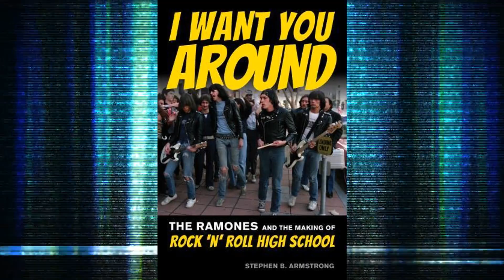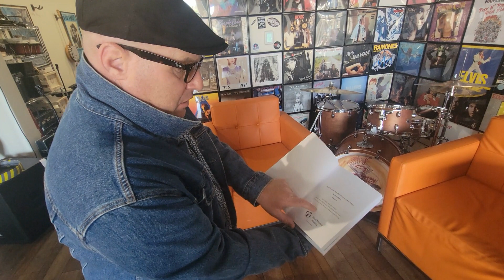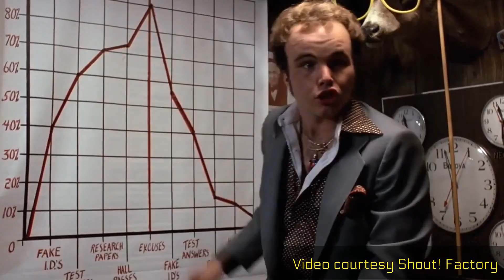Utah Tech ‘punk scholar’ writes book on the Ramones and ‘Rock ‘n’ Roll High School’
ST. GEORGE — Stephen B. Armstrong was a punk rocker.
Growing up in the suburbs of Maryland, he wasn’t always that way. After burning his phonograph needle with Olivia Newton-John and Foreigner, he took a hard turn to the short-but-fast, hard edge music best heard in garages and slam pits.
And then he discovered “Rock ‘n’ Roll High School.”
Written by Chris Reed